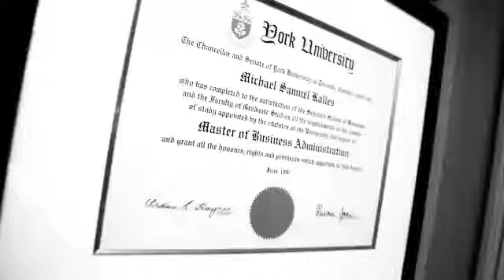Video Testimonial - Michael Kalles Ira Jelinek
Ira Jelinek
Harvey Kalles Real Estate.